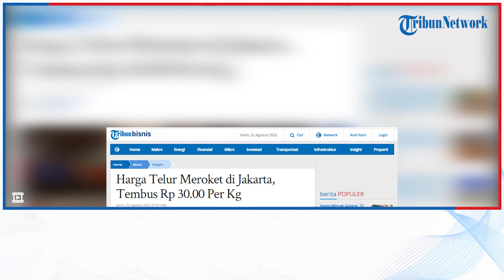Harga Telur Meroket di Jakarta, Tembus Rp 30.000 Per Kg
TRIBUN-VIDEO.COM - Harga telur ayam di toko sembako di Jakarta telah menembus angka Rp30.000 per kilogram. Sedangkan untuk harga di level warung, terpantau lebih mahal, mencapai Rp32.000 per kilogram.